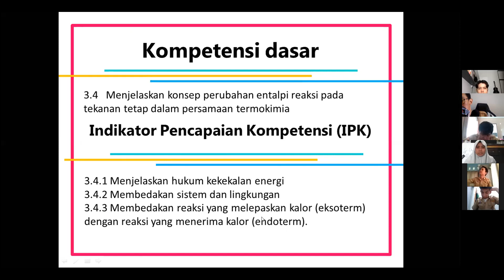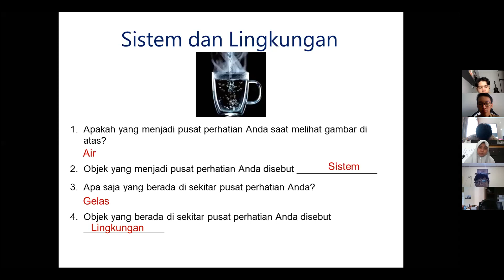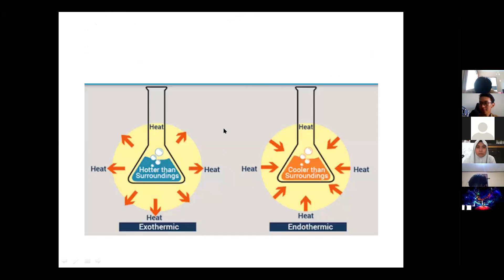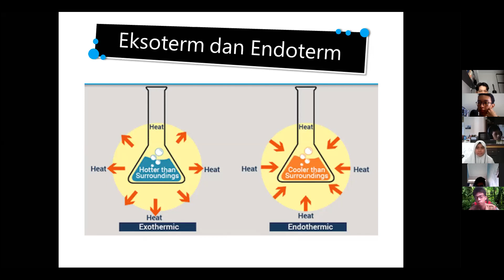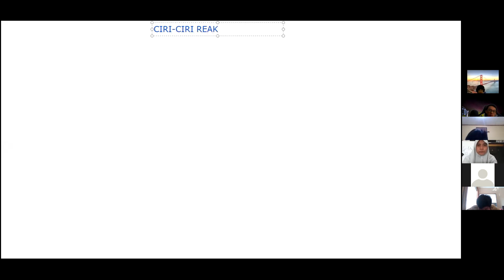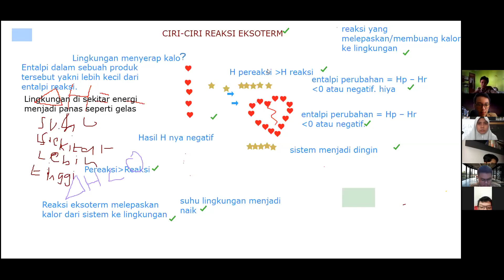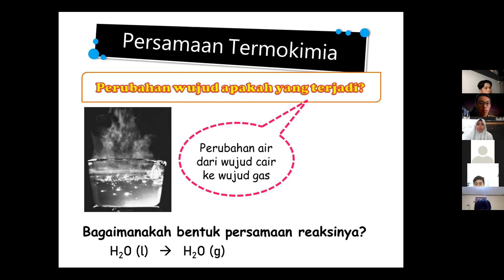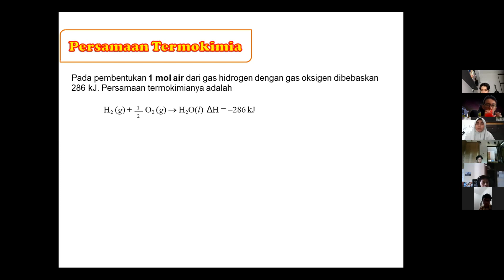Termokimia Pertemuan 2